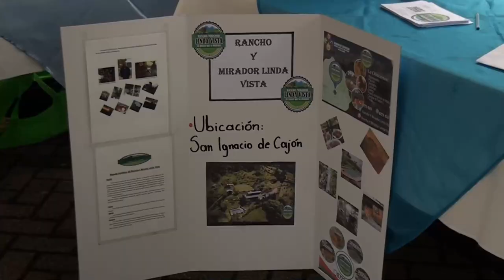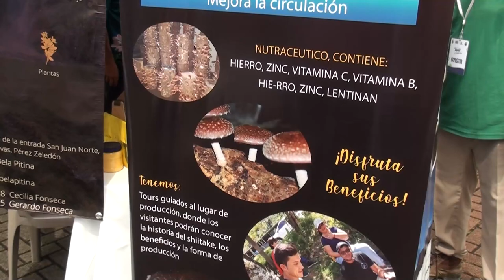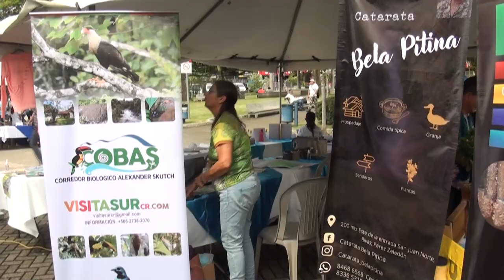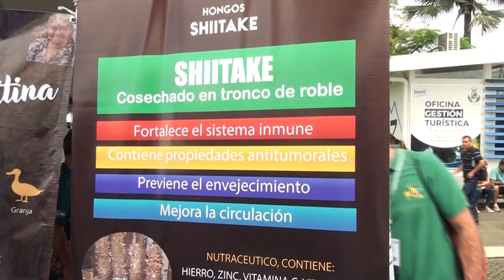42 negocios se mostraron en la Expo Turismo 2022, Pérez Zeledón busca consolidarse como destino